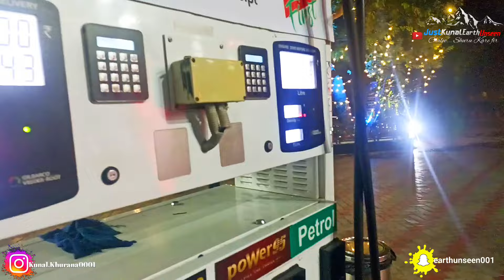Delhi To Lucknow By Car Road Trip | Yamuna Expressway | Agra Lucknow | JustKunalEarthUnseen.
Hi..

Welcome to our Justkunalearthunseen youtube channel.